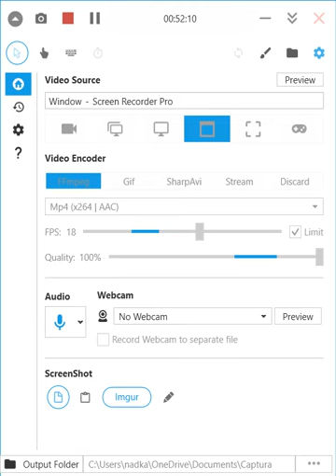Rasoolanbai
The end portion slightly overlaps into Rasoolanbai's interview with Naina Devi that has already been uploaded by Vinay Pande.